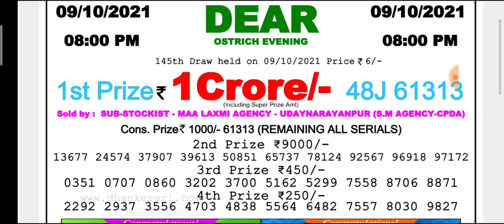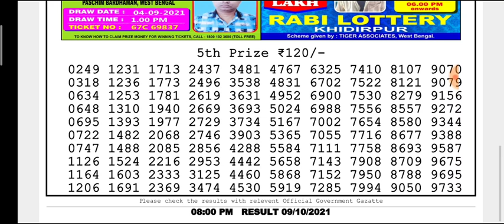🔴LIVE Ostrich Evening 8 p.m. Dear Nagaland State lottery 09.10.2021 Result Today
(Special Tips)